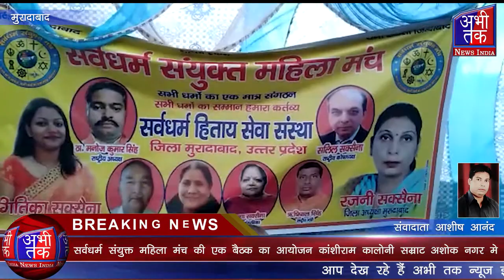सर्वधर्म संयुक्त महिला मंच की एक बैठक का आयोजन | Abhi Tak News